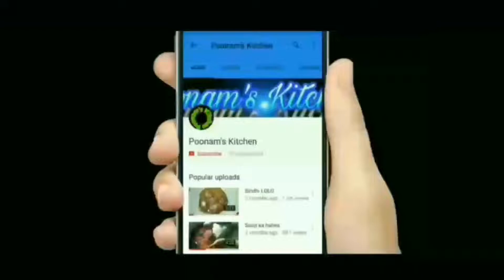Kala khatta sharbat | बाज़ार जैसा काला खट्टा शरबत घर पर बनाए | By Poonam's kitchen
kala khatta sharbat , kala khatta sharbat recipe , how to make kala khatta sharbat ,
काला खट्टा शरबत कैसे बनते हैं , बाज़ार जैसा काला खट्टा शरबत घर पर ही बनाए आसानी से , काला खट्टा शरबत बनाने की आसान विधि , काला खट्टा शर्बत , गर्मियों में बनाए ठंडा शरबत , गर्मी से राहत दिलाए ठंडा ठंडा शरबत , बोतल में भरकर रख दें और महीनों तक पीएं , एक बार  बनाके रखें , महीनों तक खराब नहीं होता , बच्चों की पसंद कला खट्टा गोला , children favourite , street food , Mumbai's famous kala khatta sharbat recipe , By Poonam's kitchen Sindhi , by Poonam's kitchen , by Poonam Kitchen , gola , गोला